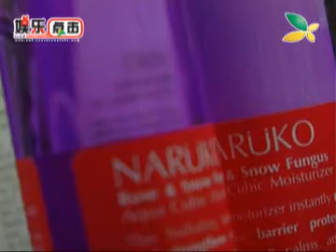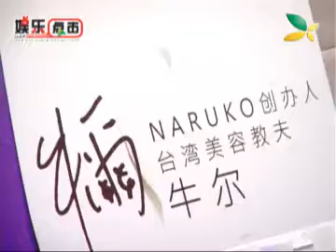常青台：自豪的44岁 牛尔老师自创美容保养品牌NARUKO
2月14号情人节当天，台湾护肤大师牛尔带着自创品牌NARUKO来马办了一场记者招待会。 于现场分享保养秘诀,为回馈大马的支持并表示会研发专属大马的护肤保养品。